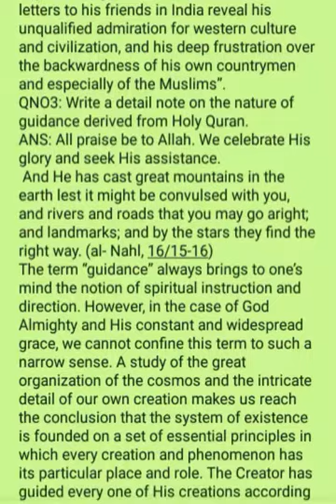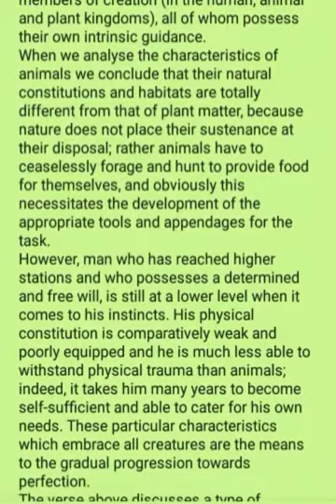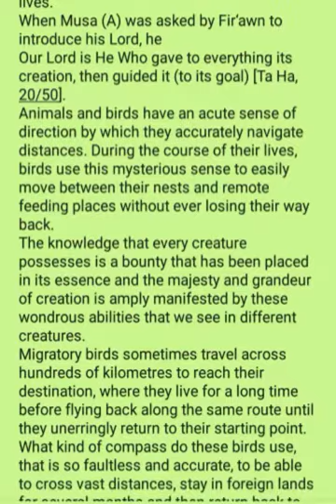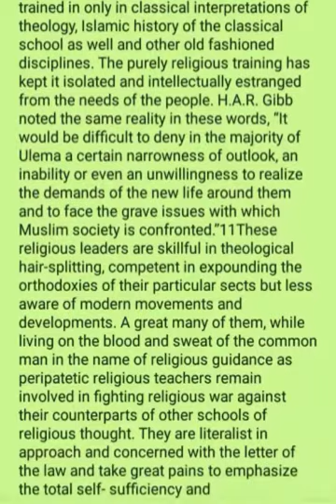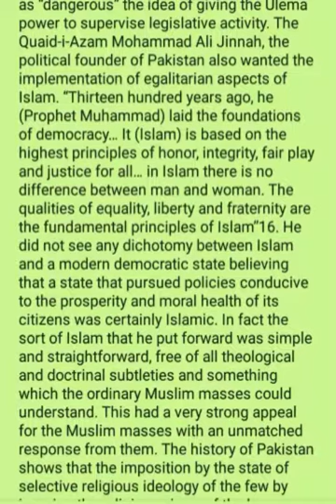Course: Islamic system of Education (6505) Assignment no: 2 (part 2) remaining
Course: Islamic system of Education (6505)
Assignment no: 2 (part 2)
Part 3rd is also available here for you